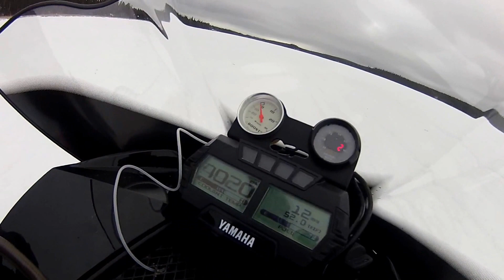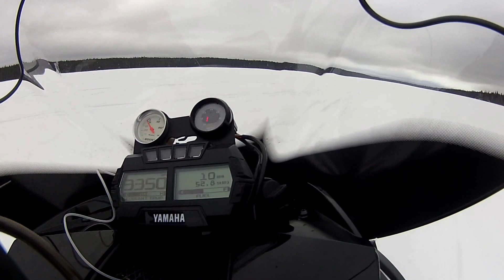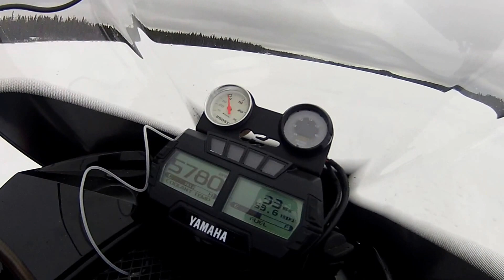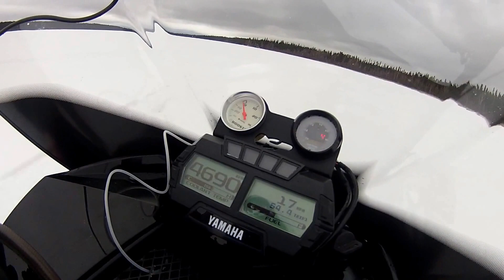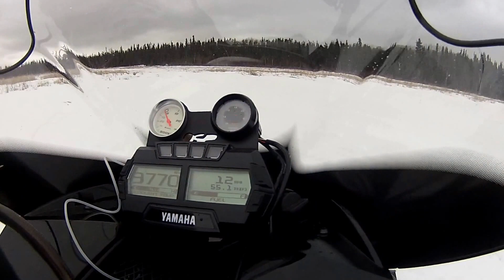105mph@8670 Huricane Turbo 190 Kit Hindle Pipe.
Clutching set up test runs!